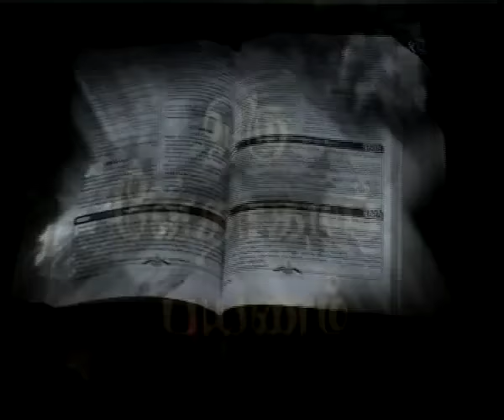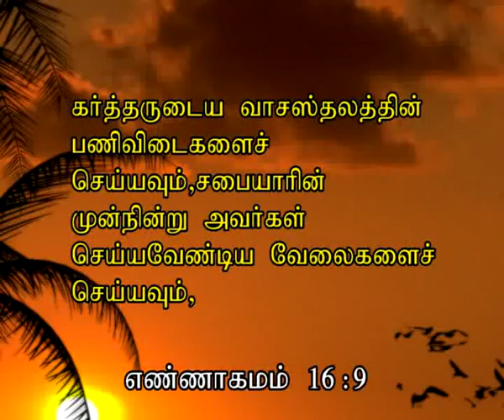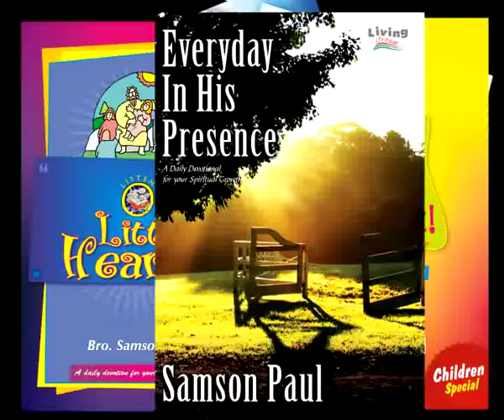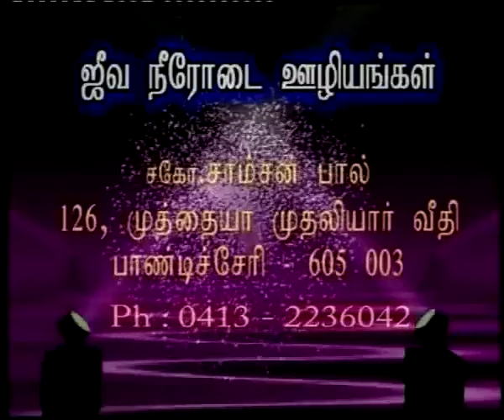அதிகார ஆசைகள் – Lust for Power Message By Bro. Samson Paul By Bro. Samson Paul